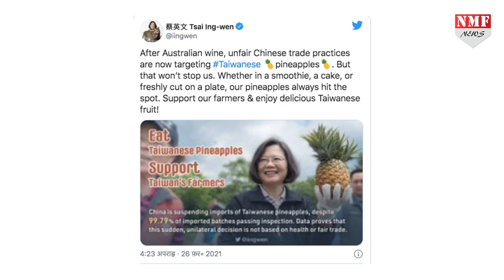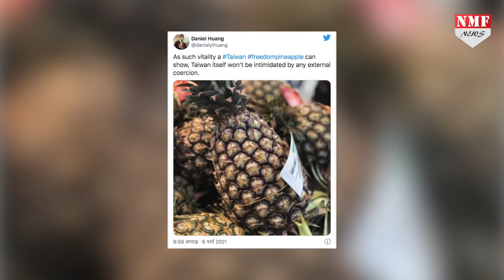अनानास को लेकर चीन और ताइवान के बीच ठनी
चीन ने खतरनाक कीटाणु का हवाला देते हुए ताइवान से अनानास के आयात पर रोक लगा दी है…बस इसी बात से ताइवान के नेता काफी गुस्से में है… और इसी को लेकर चीन पर ताइवानी नेताओं ने जमकर भड़ास निकाली है…

Editor-Shrestha Singh
Producer- AMIN